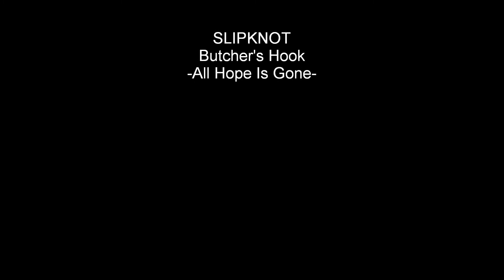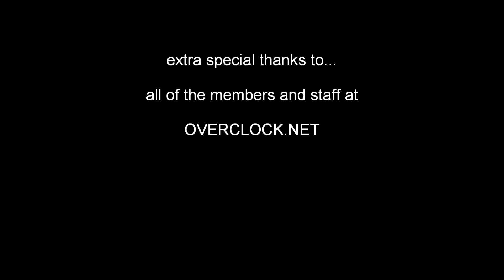Butcher's Hook - Slipknot Tribute Tech Bench In Steel - by CattleRustler 2009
A steel framed tech bench inspired by the song Butcher's Hook by Slipknot. Thanks to everyone at overclock.net for their support and interest in this project!

-CattleRustler